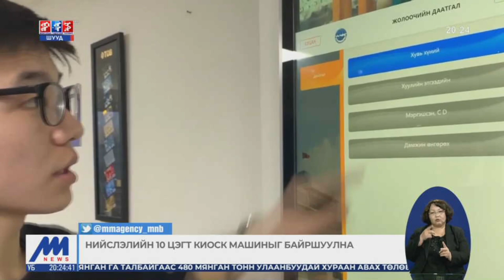Тээврийн хэрэгслийн нэр шилжүүлгийг киоск машинаар хийдэг боллоо